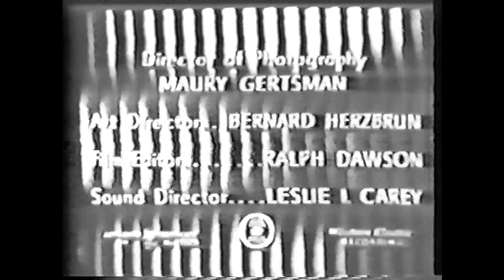Buddy Rich & His Orchestra 10/13/1948 Universal Film Short | Terry Gibbs, Louis Da Pron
Tommy Allison, Jack Eagle, Lee Katzman, Dale Pierce - trumpet
Johnny Mandel - bass trumpet
Bob Ascher, Jack Carmen, Mario Daone - trombone
Ed Caine, Nick Sands - alto
Ben Larry, Mickey Rich, Al George - tenor
Harvey Levine - baritone
Terry Gibbs - vibes
Harvey Leonard - piano
Charlie Leeds - bass
Buddy Rich - drums
The Mello-Larks - vocals
Louis Da Pron - tap dancer

Features the songs "So Long Joe," "Let's Get Away From It All," "Burn (aka "Johnny Had A Number")," "But No Nickel," "Swingin' The Blues," and "Not So Quiet Please."

Filmed October 13, 1948 at Universal Studios in Hollywood, CA.

Please note that much of the historical documentation of these recordings, in both audio & video formats, includes some incorrect information. Allen Eager is often listed on tenor but was not in the band. Also, Buddy’s brother Mickey played tenor and Johnny Mandel played bass trumpet on Terry Gibbs’ own composition “Burn”…which itself has been incorrectly titled “Johnny Had A Number” on various releases over the years.

I was given this information directly from Terry Gibbs himself.